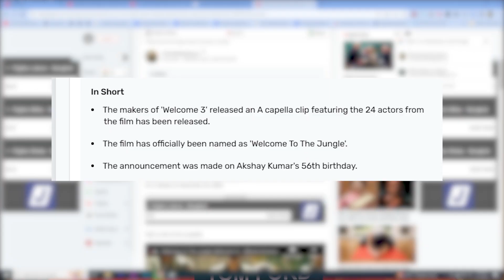Welcome 3 Announcement Teaser REVIEW | Saeed Khudai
Welcome 3 Announcement Teaser Review By Saeed Khudai. Welcome To The Jungle (Welcome 3) Featuring Akshay Kumar surprised everyone with Unexpected Announcement. After Hera Pheri 3 Akshay Kumar is all set to return back to his Movie Franchise Welcome this time with a very big star cast. Welcome 3 Teaser Trailer are far away as film is scheduled to be released in 2024 Christmas but Surprise Announcement will create Hype for Full Movie. Will Akshay Kumar make a strong Comeback with Hera Pheri 3 & Welcome 3? Do leave your Public Review in the Comments Section.

Welcome 3 Announcement Teaser REVIEW | Deeksha Sharma